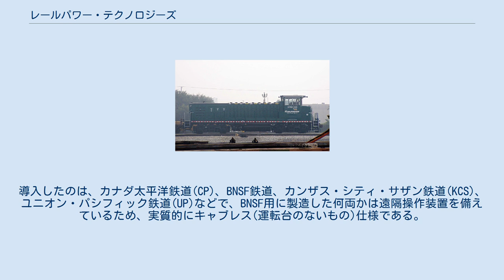レールパワー・テクノロジーズ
レールパワー・テクノロジーズは、カナダでハイブリッドディーゼル機関車など環境負荷の低い機関車を設計・製造する企業である。
フランク・ドネリー(Frank Donnelly)とジェラルド・コルディク(Gerard Koldyk)により2001年に設立された。
トロント証券取引所に株式公開されている。
 UPのY2315号。
 グリーン・ゴートのデモ車 レールパワーが製造する機関車は基本的にスイッチャーで、グリーン・ゴート(GG)と呼ばれるモデルとグリーン・キッド(GK)と呼ばれるモデルなどがある。
どちらも中古の機関車をリビルドしたもので、主として待機時間が長い操車場で使用されている。
 ハイブリッド機関車は環境負荷の低い小型のディーゼルエンジン(200〜500kW)と発電機を組み合わせたものを2基搭載してバッテリーを充電し、その電力で車両を動かす。
また、このエンジンを3基搭載したディーゼル機関車もある。
どちらも従来車種と比べて低燃費であり、窒素酸化物およびPMの排出を80〜90％低減している。
 それぞれ種車からは台枠から下のみが流用されており、台枠の上はフード、運転室も含めて新製されている。
導入したのは、カナダ太平洋鉄道(CP)、BNSF鉄道、カンザス・シティ・サザン鉄道(KCS)、ユニオン・パシフィック鉄道(UP)などで、BNSF用に製造した何両かは遠隔操作装置を備えているため、実質的にキャブレス(運転台のないもの)仕様である。
 グリーンパワーは、こうした環境負荷の低い機関車製造で身につけた手法でクレーンも製造している。
 Railpower Technologies